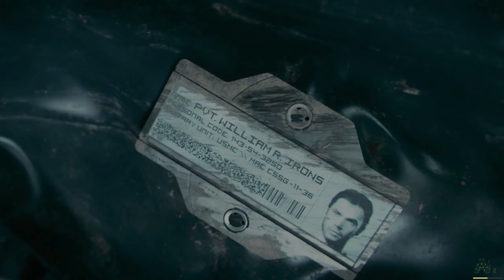Call of duty Advanced warfare gameplay #2 - Cip cip cucelerim :D